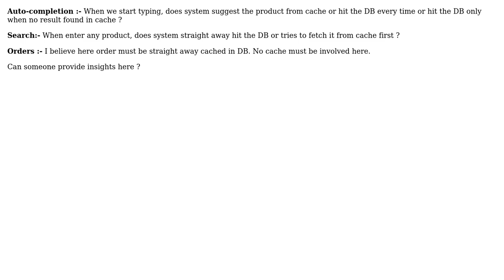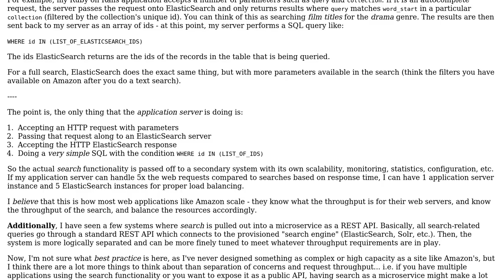Data points to use cache or database for these three major features under scalable ecommerce?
Software Engineering: Data points to use cache or database for these three major features under scalable ecommerce?

With thanks & praise to God, and with thanks to the many people who have made this project possible! | Content (except music & images) licensed under CC BY-SA | Music | Images & others | With thanks to user user3198603 user Chris Cirefice and the Stack Exchange Network Trademarks are property of their respective owners. You are responsible for your own actions.